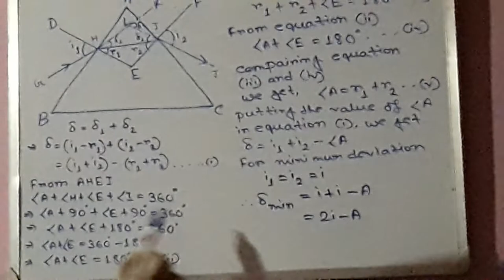Angle of deviation: by prism